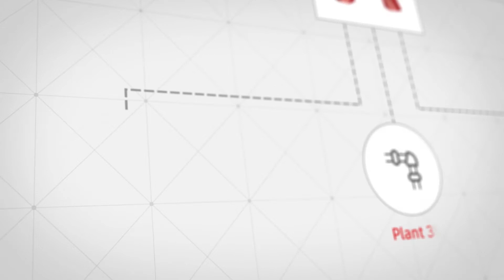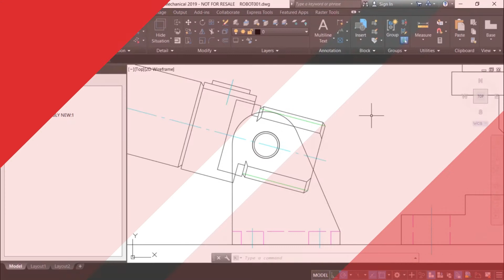Work Faster with the Mechanical toolset | AutoCAD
Learn how the Mechanical toolset (included with AutoCAD) can speed up your workflows.